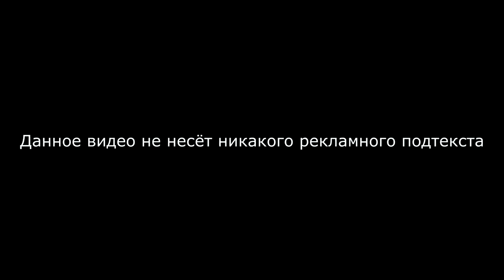ВЛОГ : Фестиваль Музыки, Гуляем по парку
Данная видеосъёмка осуществлялась в личных целях на концерте группы Apocalyptica, на  такие носители как айфон и экшн-камера. Видео ни в коем случае не несёт рекламный характер.

В данном видео были использованы отрывки композиций группы Apocalyptica и небольшой отрывок композиции Стива Вая.